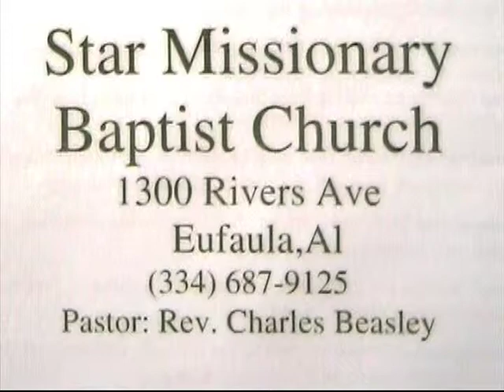Star Missionary Baptist Church Service Date 9 June 2013